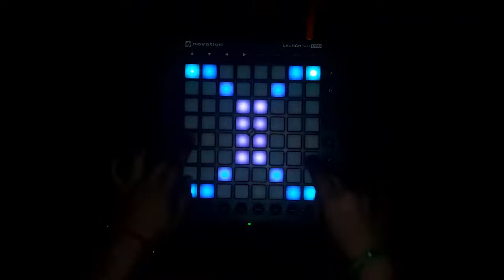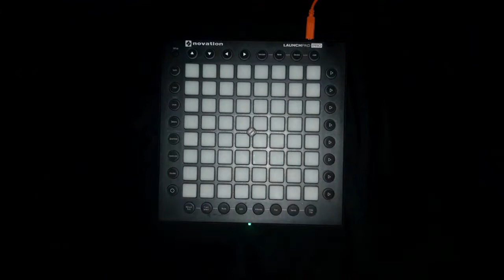Just A Gent - Rolling Dice (Last Heroes Remix) (One Launchpad Edit)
Project File Edit by me - on request in comments
Original Project by Nudel